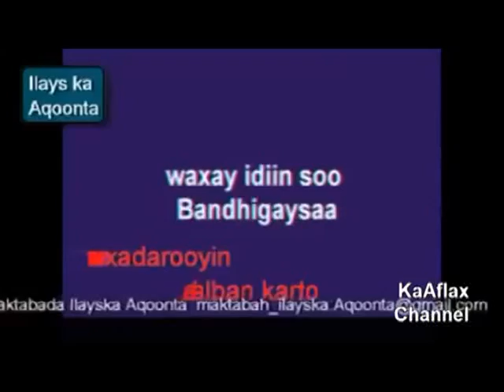MUXAADARO CUSUB IIMAANKA RAADKA UU KU LEYAHAY QOFKA SH MUSTAFE X ISMCAAIIL